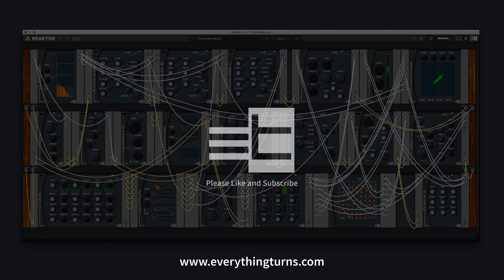KAOSradio for Reaktor BLOCKS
KAOSradio is a shortwave radio style random generator for Reaktor BLOCKS, capable of producing textures from simple drifting ambient drones to more complex modulated interactive soundscapes, using random noise generators and feedback loops that are modified with tracking filters, LFO's and effects.